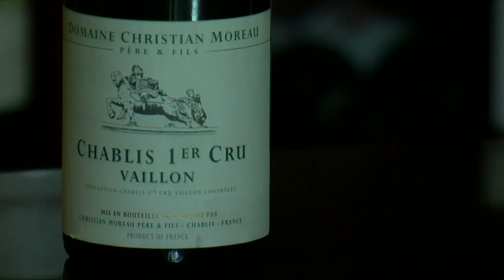Local Zoom Wine Tasting Attracts Big Names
A Twin Cities man who specializes in making memories through a shared glass of wine has turned this challenge into a rare opportunity to bring huge names into our homes, reports Jason DeRusha (2:19).